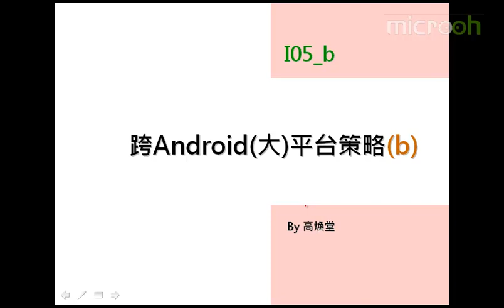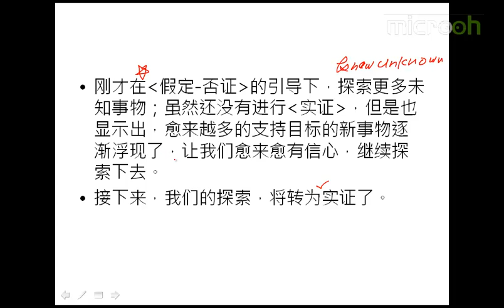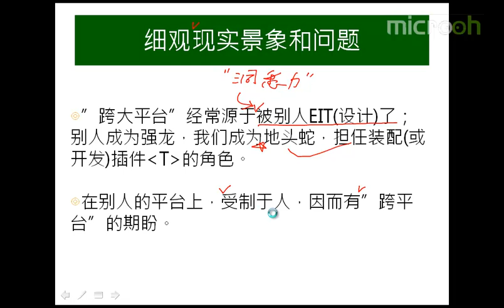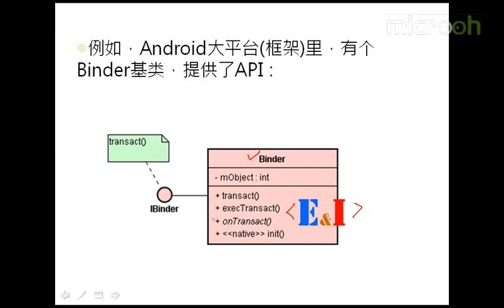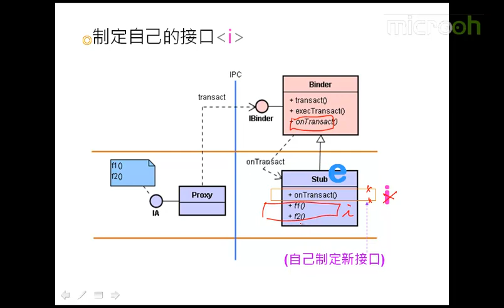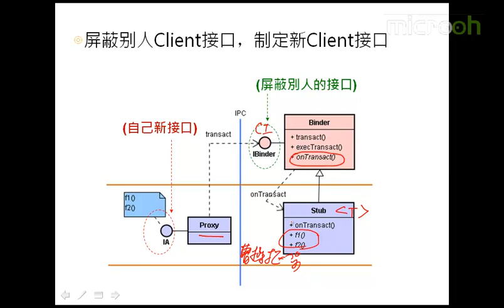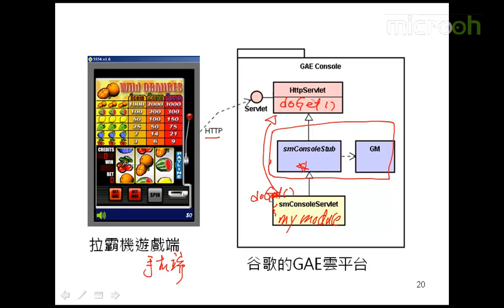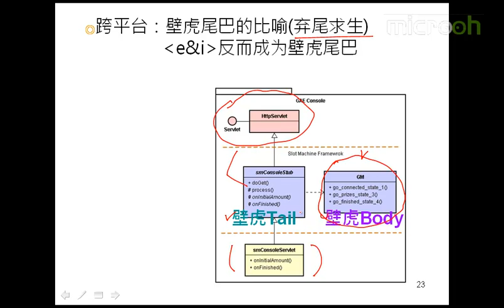Android A段架构师应该具备什么32 A段架构师 跨Android大平台策略b